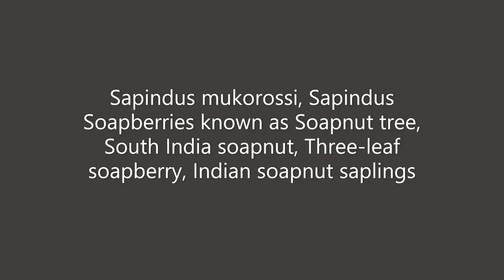Sapindus mukorossi, Sapindus Soapberries known as Soapnut tree South India soapnut ഉറുവഞ്ചി saplings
Sapindus mukorossi, Sapindus Soapberries known as Soapnut tree, South India soapnut, Three-leaf soapberry, Indian soapnut saplings

Sapindaceae (soapberry family) » Sapindus trifoliatus
sap-IN-dus or SAP-in-dus -- from the Latin sapo (soap) and indicus (Indian)
try-foh-lee-AY-tus or try-foh-lee-AT-us -- meaning, three leaves

commonly known as: south India soapnut, three-leaf soapberry, trijugate-leaved soap-nut • Assamese: হাইঠা aritha • Bengali: ritha • Gujarati: અરીઠી arithi, અરીઠો aritho, અરીઠું arithu • Hindi: फेनिल phenil, रिष्ट risht, रिष्टक rishtak • Kannada: ಅಮ್ಟಳಕಾಯಿ amtalakaayi, ನೊರೆಕಾಯಿ norekaayi, ತೊಗಟೆ ಮರ togate mara • Konkani: रिठा ritha • Malayalam: ചവക്കായ് cavakkaay, പശക്കൊട്ടമരം pasakkottamaram, ഉറുവഞ്ചി uruvanchi • Manipuri: ke • Marathi: फेनिल phenil, रिंठी rinthi, रिठा ritha • Oriya: ritha • Prakrit: रिट्ठओः ritthaoh • Sanskrit: हृष्टः hrishtah, फेनका phenaka, फेनिल phenil, रिष्टः rishtah, रिष्टक rishtak, रीठा rita, सारिष्ट sarishta, ऊर्ध्वशोधनः urdhvashodhanah • Tamil: புனலை punalai, பூந்தி punthi, பூவந்தி puvanti • Telugu: కుంకుడుచెట్టు kunkuduchettu, ఫేనిలము phenilamu • Urdu: پهينل phenil

Sapindus mukorossi, Sapindus is a genus of about five to twelve species of shrubs and small trees in the lychee family, Sapindaceae, native to warm temperate to tropical regions of the world. The genus includes both deciduous and evergreen species.